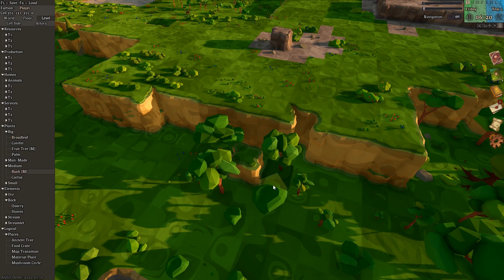Circle Of Kerzoven: Exciting New Settlement Builder!: Alpha Demo #1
To live in tune with nature, or live as master of nature? That is the question posed by this new settlement builder. Taking a first look at a very early demo build of this game I try to unearth the many possibilities of this charming but potentially very complex new simulation of colonisation in a new world.

Section Index
0:00 Intro
05:49 Start A New Game
07:51 The First Map
10:52 Other Settlements, Friend or Foe?
12:01 Our First Buildings
18:53 Animals Are Thieves!
19:30 Storage And Supplies
24:02 Levelling Up
28:15 Immigration And Exploration
31:17 Settler Needs
33:36 Building Upgrades
37:19 Making First Contact!
38:04 Trade Agreements

"Circle of Kerzoven is a charming settlement-building strategy game paired with a rich simulation experience. Every animal and plant tries to find their place in nature while you lead your villagers to their future. Expand to different regions and trade with local factions to gain needed resources."

Attribution:
For details of all the sources I have used for additional images, music and sound effects please